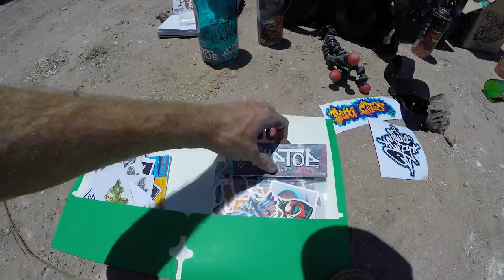Painting Full Freestyle Mural For The First Time!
Fun mural painted in MexiCali with some of the crew! Thanks for the invite REWTS

JHS Pedals - "Scratching Teeth"

Ramzoid - "Wonton"

Ramzoid - "Canada"